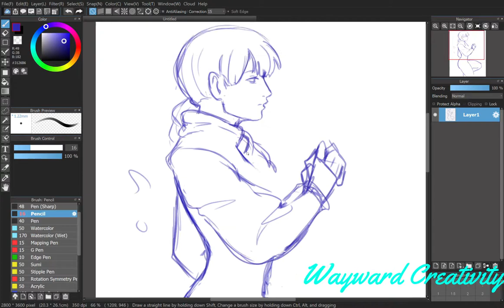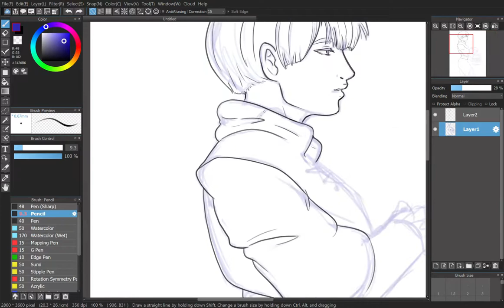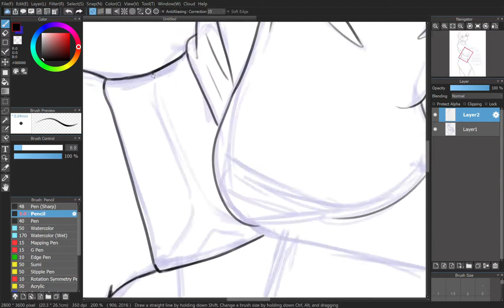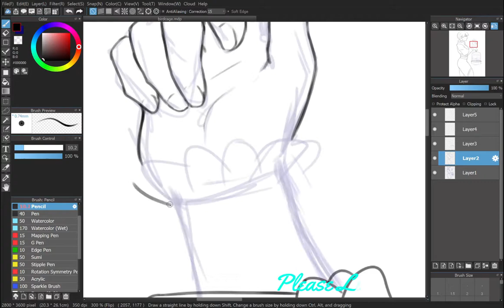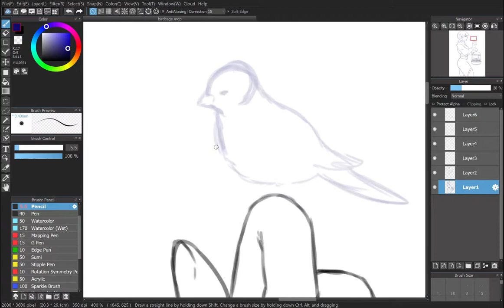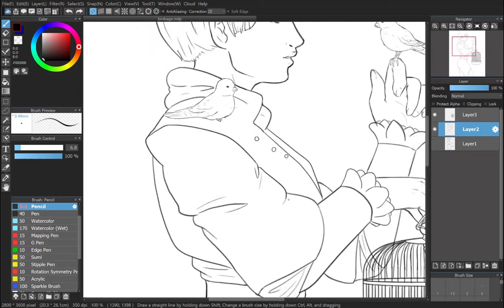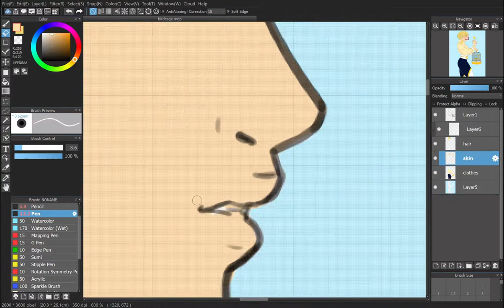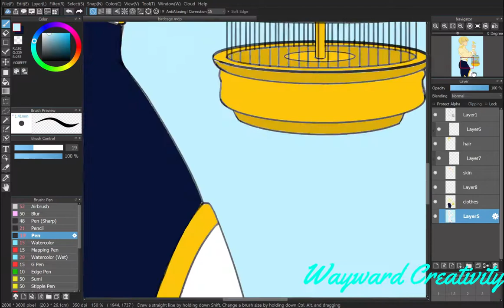Wayward Creativity: Speed painting | Digital art | Birdcage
Hello everyone! I'm not a professional by any means but I hope you enjoy this video!💖🌺

This took me so long! Four hours... Ugh...😅 I will never record something without a gameplan ever again. I had such a hard time with storage and I didn't even get draw it the way I wanted too...😒 But I was still pleased with it.💖

I need to be easy with myself because I'm not used to this type of drawing. I will get better, I promise.🥰 Thank you for sticking with me. By the way, I liked the imagery of her holding the gold cage and a free cannery in her hand. What would this mean to you? Let me know what you think.💖🌺

Either way! I was pleased with this, and I hope you like it!